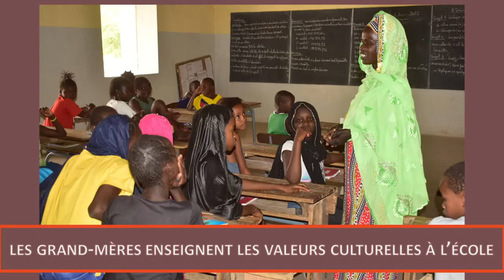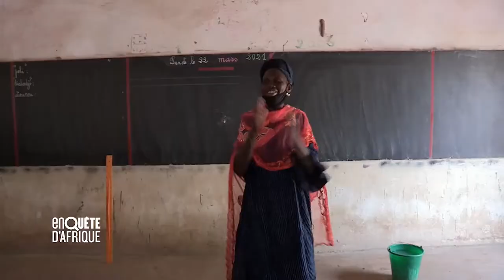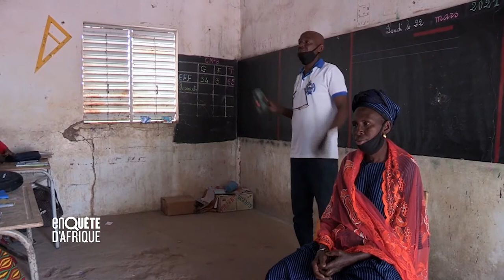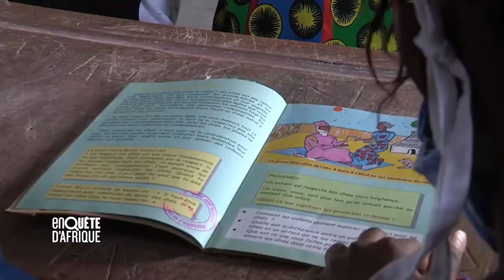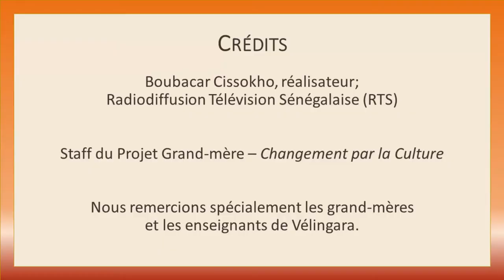Comment transmettre les valeurs culturelles dans les écoles?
Les grand-mères de Vélingara enseignent les valeurs culturelles dans les écoles... à travers les contes, les chants, le partage d'histoires.